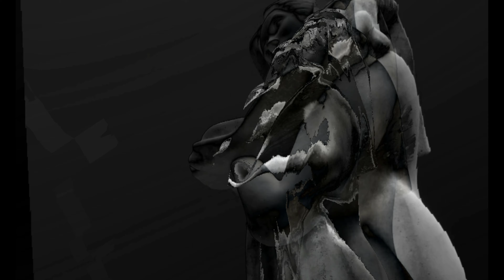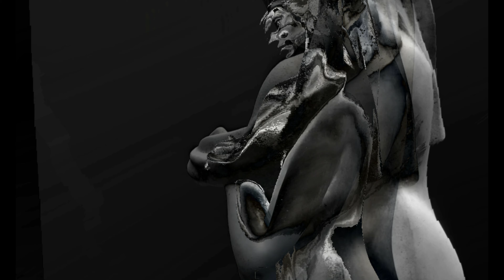PASS OUT- BEEN KOTA ft Lo-C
Produced by @637danielz
video directed and edited by @avrahvm